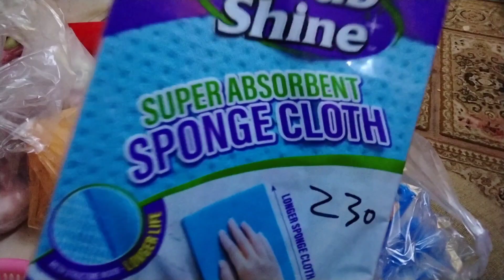dawat iftar chicken fried rice recipe